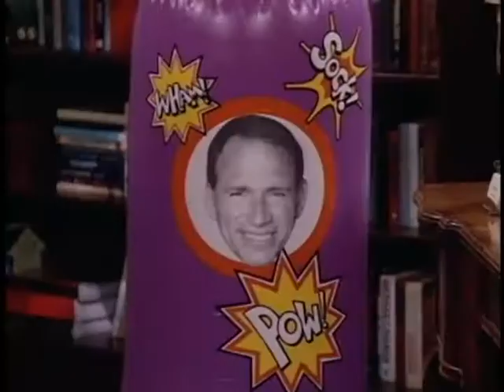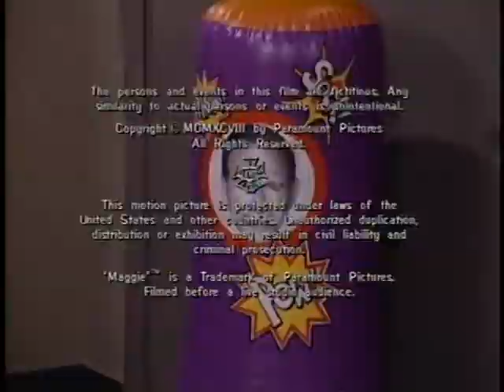Maggie - 1998 TV Show (Episode 9 - "Ka-Boom")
Episode four of the 1998 show, "Maggie". Starring Ann Cusack, John Getz and John Slattery. Created by Dan O'Shannon (Cheers, Frasier, Modern Family).

Synopsis:
Maggie Day (Ann Cusack) and Dr. Arthur Day (John Getz) have been married for 19 years, and together they have a 17-year-old daughter, Amanda (Morgan Nagler). Amanda's friend Reg (Todd Giebenhain) is a budding cartoonist. After Maggie gets a job at an animal clinic and develops a crush on the veterinarian, Richard (John Slattery), she starts seeing a therapist, Kimberly (Francesca Roberts).